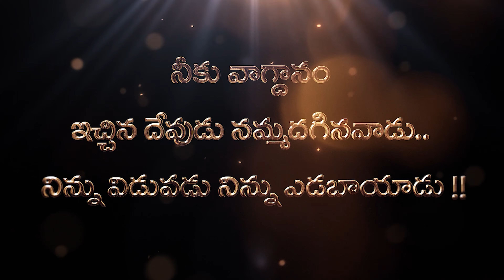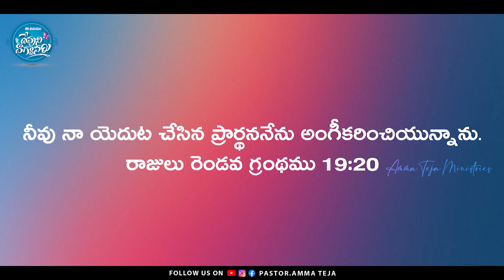ఈ ఉదయం దేవుని వాగ్దానం || 28.09.2024 || God's Promise By Sis.Blessy Teja